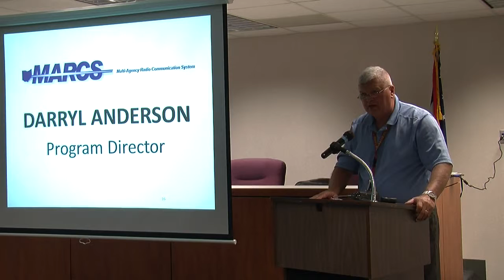Wayne County Communications Meeting 8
Darryl Anderson, program director for the Multi-Agency Radio Communications System, talks about some of the system's infrastructure and about a new paging system being introduced.